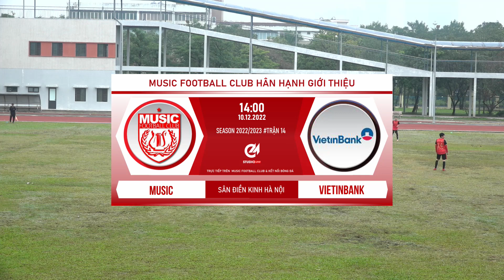🎬 Fullmatch #14: Music & Vietinbank | Season 2022/2023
🗓 14:00 ngày 10/12/2022
🏟 Sân Điền Kinh Hà Nội